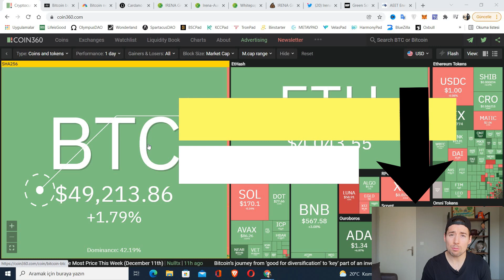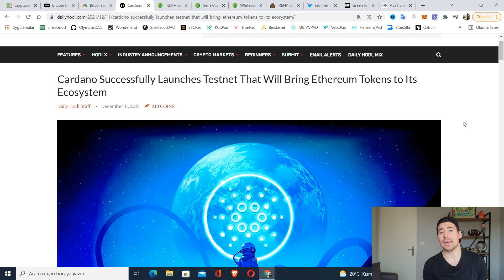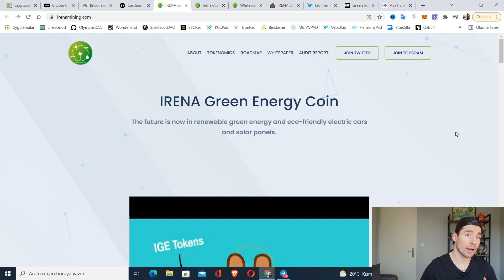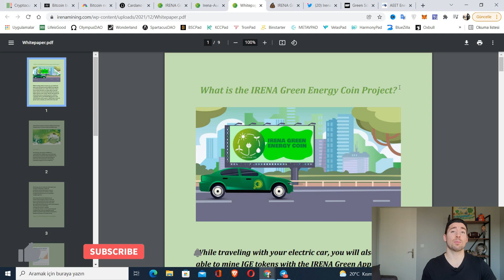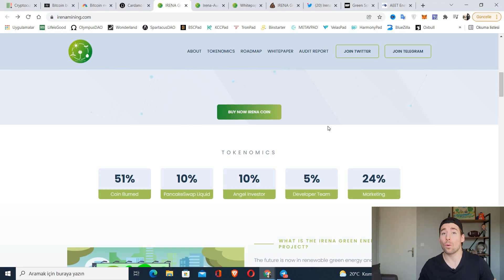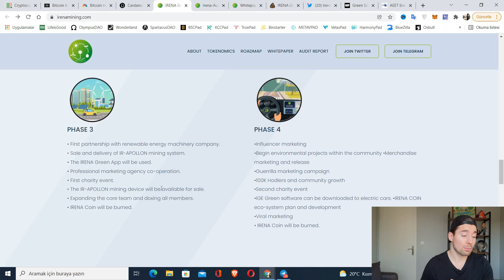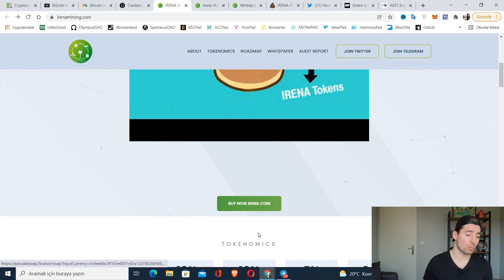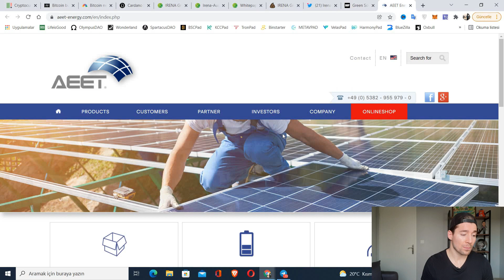☀️😎GÜNEŞ ENERJİSİ İLE KRİPTO KAZIYORUZ! 🥳 1 MİLYON COİN ÇEKİLİŞİ & BTC - ETH (Kripto 'da Son Durum)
📹Bu video'da Kripto Piyasasındaki bir kaç önemli gelişmeden bahsettikten sonra Güneş Enerjisi ile Coin kazabilen ve pasif gelir elde edebileceğiniz bir projeyi anlatıyor ve 111 Milyon Coin veren çekilişe nasıl katılabileceğinizi açıklıyorum.

Video Bölümleri:
0:00 - Intro
0:33​ - Önemli Kripto Haberleri
2:32​ - Güneş Enerjisi ile Kripto Çıkartıyoruz
2:52 - 111 Milyon Coin Çekilişi
3:21 - California Onaylı IRENA Mining Projesi
7:25​ - IRENA Coin Grafiği
8:31 - Yol Haritası ve Proje Hedefleri
9:19 - IRENA Coin ile Pasif Gelir Nasıl Kazanılır?
10:53 - Pancake Swap'ten Nasıl IRENA Coin Alınır?
12:06 - Sosyal Medya 'da IRENA Mining

⚠️YASAL UYARI:

Bu programda yer alan yatırım & online para kazanma bilgi ve yorumları yatırım danışmanlığı kapsamında değildir. Sadece kişisel deneyimler paylaşılıp her hangi bir şirket promosyonu ve/veya yatırım teşviki yapılmamaktadır. Yatırım danışmanlığı hizmeti: aracı kurumlar, portföy yönetim şirketleri, mevduat kabul etmeyen bankalar ve müşteri arasında imzalanacak yatırım danışmanlığı sözleşmesi çerçevesinde sunulmaktadır.